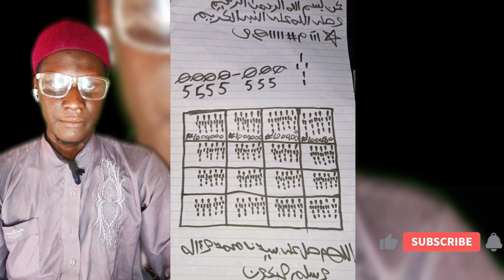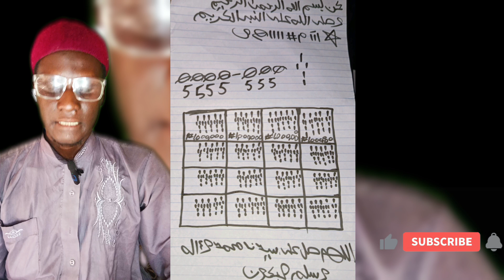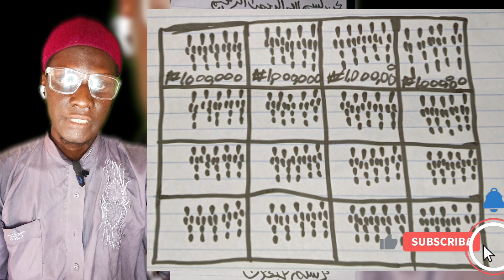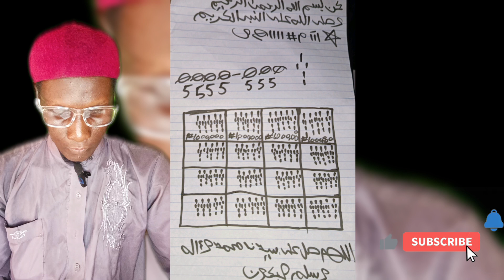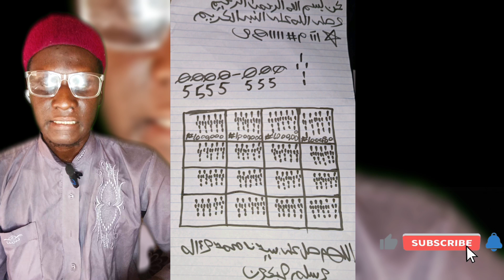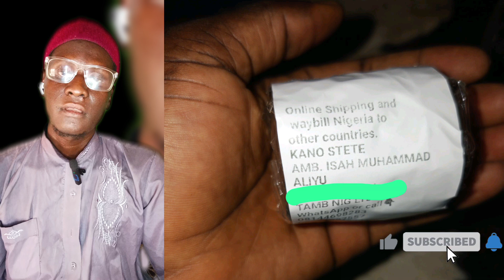A KWANA BIYAR ZAKA SAMU MILIYAN ƊAYA ₦1,000,000 IDAN KAYI WANNAN SIRRIN 3:59PM/13/10/2024